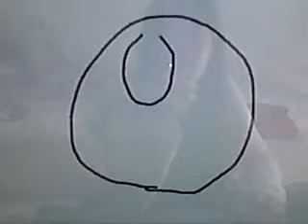【ミルバケッソ】動画日記3/9【お 絵かき】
ケータイ動画とはオサラバだぜ！ついでに髪も切ってやる！